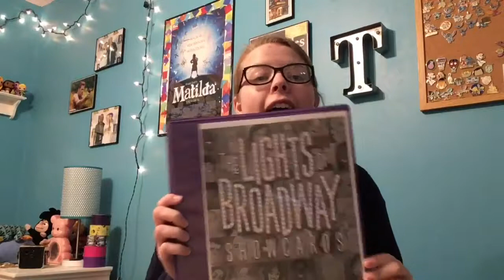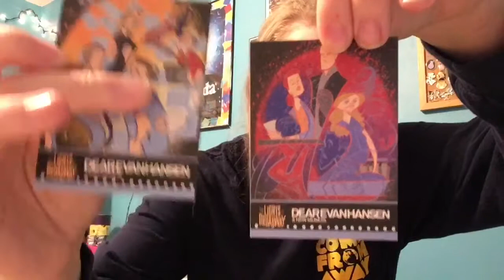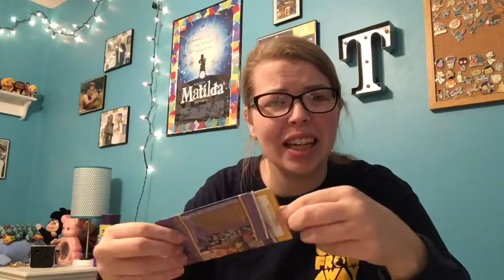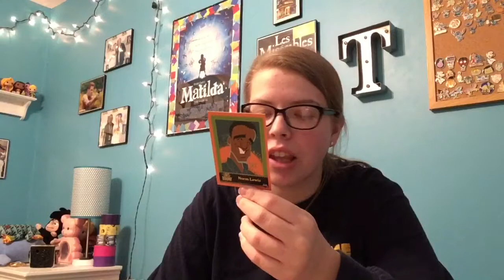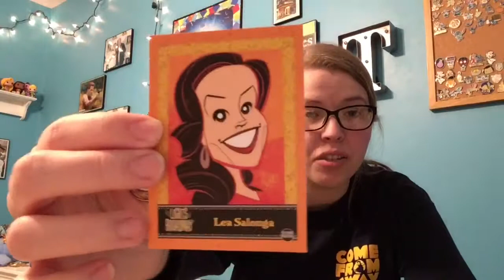Lights of Broadway Showcards!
Hi everyone!
I recorded and meant to post this video before the Tony Awards but got sidetracked a bit! But here it is now, enjoy!